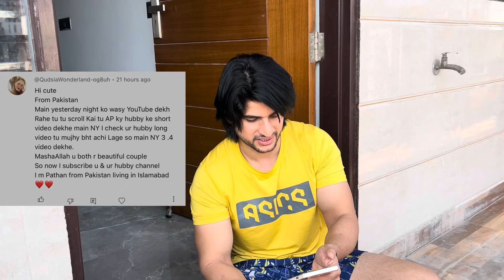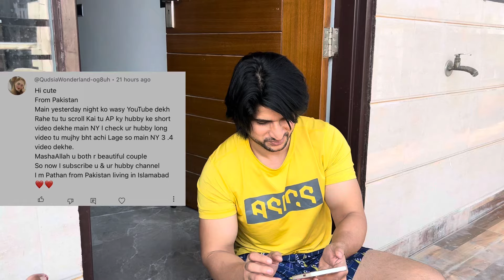Wife ke liye banaye sandwich 🥪